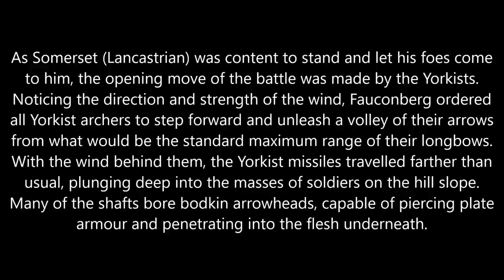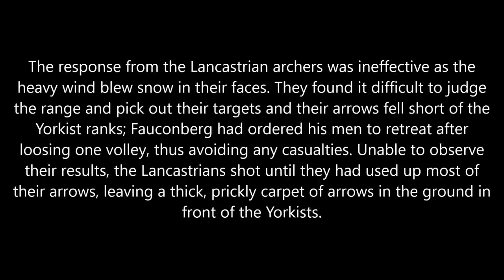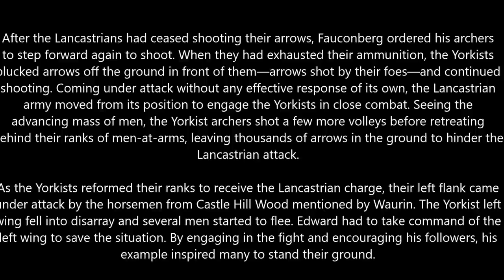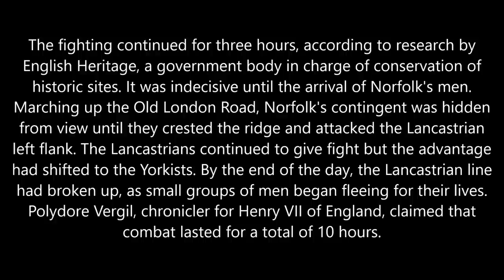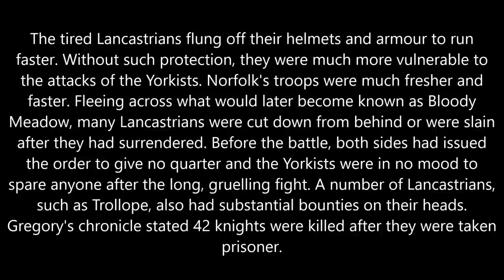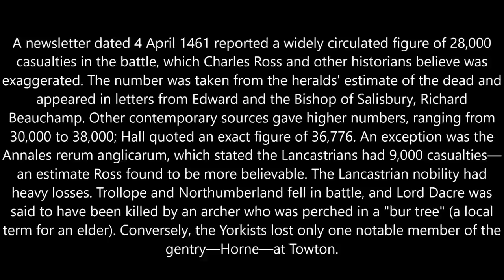Battle of Towton - March 29, 1461 (Wars of the Roses)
Rome 2: Total War - Medieval Kingdoms 1212 AD mod

The Battle of Towton was fought during the English Wars of the Roses on 29 March 1461, near the village of Towton in Yorkshire. It brought about a change of monarchs in England, with the victor, the Yorkist Edward, Duke of York—who became King Edward IV (1461–1483) having displaced the Lancastrian King Henry VI (1422–1461) as king, and thus drove the head of the Lancastrians and his key supporters out of the country.

It is described as "probably the largest and bloodiest battle ever fought on English soil", [2] though Boudicca's defeat at the Battle of Watling Street is also a contender. According to chroniclers, more than 50,000 soldiers from the Houses of York and Lancaster fought for hours amidst a snowstorm on that day, which was Palm Sunday. A newsletter circulated a week after the battle reported that 28,000 died on the battlefield.

Contemporary accounts described Henry VI as peaceful and pious, not suited for the violent dynastic civil wars, such as the War of the Roses. He had periods of insanity while his inherent benevolence eventually required his wife, Margaret of Anjou, to assume control of his kingdom, which contributed to his own downfall. His ineffectual rule had encouraged the nobles' schemes to establish control over him, and the situation deteriorated into a civil war between the supporters of his house and those of Richard, Duke of York.[3] After the Yorkists captured Henry in 1460, the English parliament passed an Act of Accord to let York and his line succeed Henry as king. Henry's consort, Margaret of Anjou, refused to accept the dispossession of her son's right to the throne and, along with fellow Lancastrian malcontents, raised an army. Richard of York was killed at the Battle of Wakefield and his titles, including the claim to the throne, passed to his eldest son Edward. Nobles who were previously hesitant to support Richard's claim to the throne considered the Lancastrians to have reneged on the Act — a legal agreement — and Edward found enough backing to denounce Henry and declare himself king. The Battle of Towton was to affirm the victor's right to rule over England through force of arms.

On reaching the battlefield, the Yorkists found themselves heavily outnumbered. Part of their force under the Duke of Norfolk had yet to arrive. The Yorkist leader Lord Fauconberg turned the tables by ordering his archers to take advantage of the strong wind to outrange their enemies. The one-sided missile exchange, with Lancastrian arrows falling short of the Yorkist ranks, provoked the Lancastrians into abandoning their defensive positions. The ensuing hand-to-hand combat lasted hours, exhausting the combatants. The arrival of Norfolk's men reinvigorated the Yorkists and, encouraged by Edward, they routed their foes. Many Lancastrians were killed while fleeing; some trampled each other and others drowned in the rivers, which are said to have made them run red with blood for several days. Several who were taken as prisoners were executed.

The power of the House of Lancaster was severely reduced after this battle. Henry fled the country, and many of his most powerful followers were dead or in exile after the engagement, letting Edward rule England uninterrupted for nine years, before a brief restoration of Henry to the throne. Later generations remembered the battle as depicted in William Shakespeare's dramatic adaptation of Henry's life—Henry VI, Part 3, Act 2, Scene 5. In 1929, the Towton Cross was erected on the battlefield to commemorate the event. Various archaeological remains and mass graves related to the battle were found in the area centuries after the engagement.